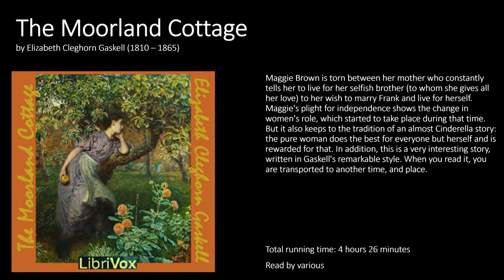The Moorland Cottage - Elizabeth Gaskell - Complete Audiobook With Chapter Skip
Chapters:

00:00:00 Chapter I Read by Lynne T
00:26:34 Chapter II Read by Lynne T
00:47:55 Chapter III Read by Edmund Lilley
01:12:08 Chapter IV Read by Gina Belmonde
01:32:33 Chapter V Read by Gina Belmonde
02:04:26 Chapter VI Read by mlaura
02:28:08 Chapter VII Read by Claudia Salto
02:46:54 Chapter VIII Read by Gina Belmonde
03:13:11 Chapter IX Read by Jesse Bordwin
03:41:06 Chapter X Read by Tara Dow
03:58:07 Chapter XI Read by mlaura